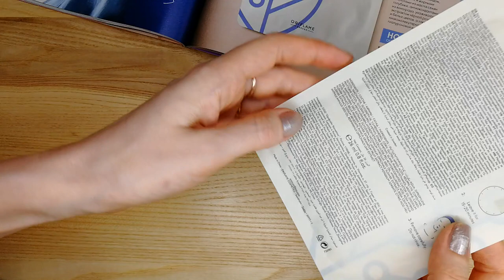МАСКА Для Глубокого Очищения Кожи Optimals Oriflame 35917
Обзор и тест-драйв новинки в каталоге Oriflame №14-2021 Маски для глубокого очищения кожи Optimals (код 35917)